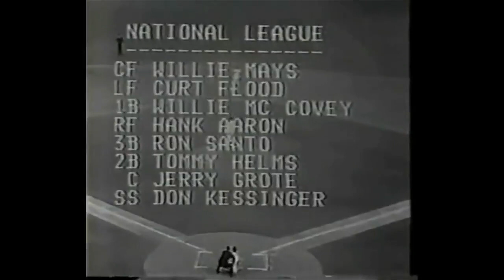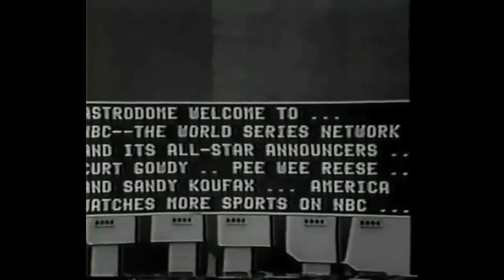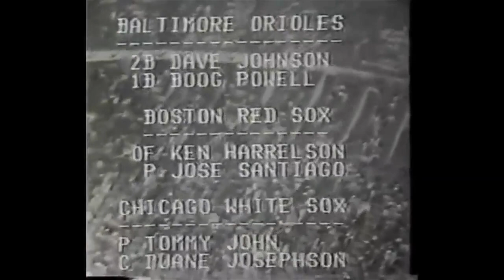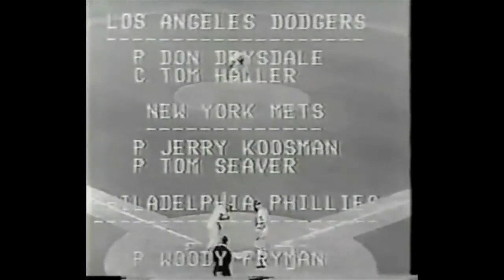1968 MLB All Star Game(EDITED)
The year of the pitcher would also feature the greatest display of pitching in All Star Game history.